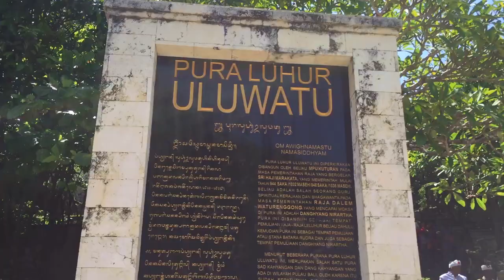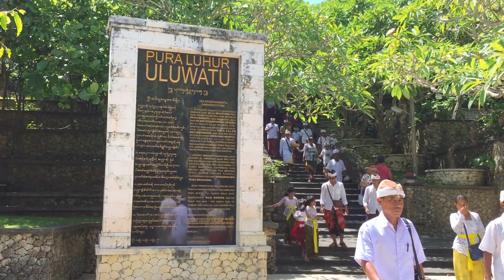MISTERI PURA ULUWATU BALI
Di Video ini akan di kupas tuntas misteri Pura Uluwatu Bali versi AMAZING, penasaran yuck simak check this out.